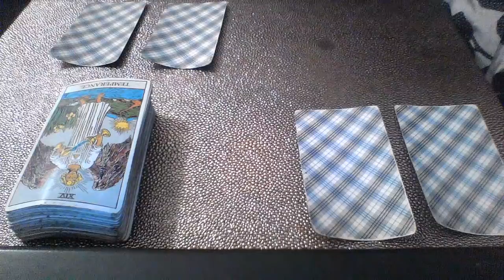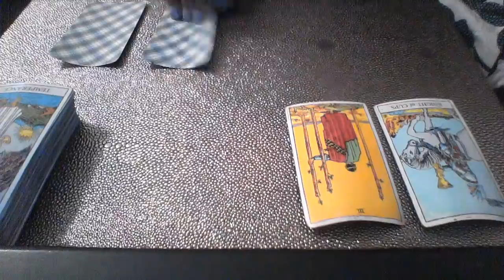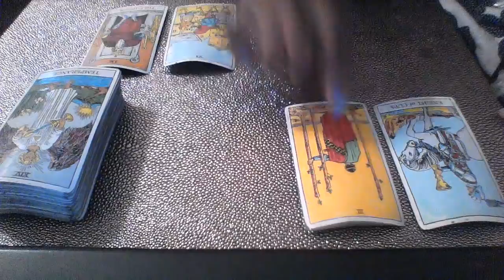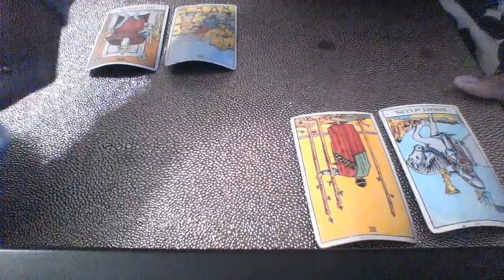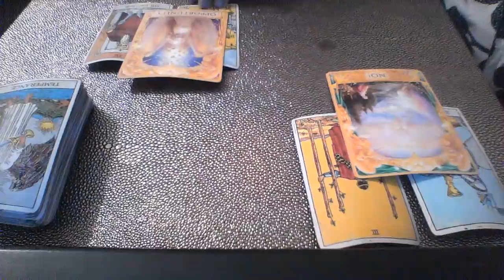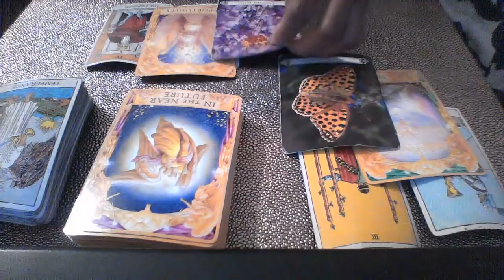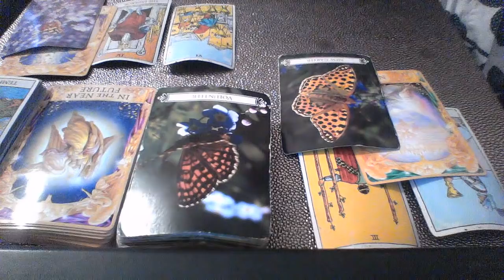LEO OCT 15 21 2018 NOT TAKING TO THEIR OFFER OF LOVE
My astrological makeup:

Sun: Aquarius
Moon: Libra
Ascendant: Aries

Ellej446
TAROTOFELLE